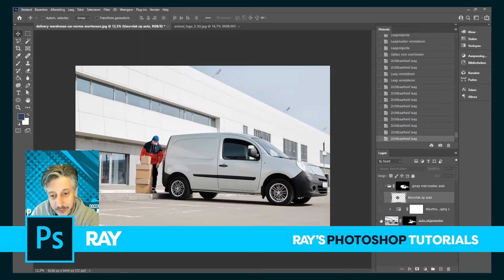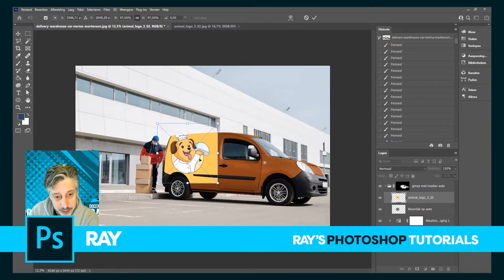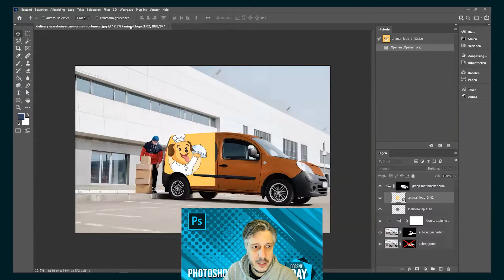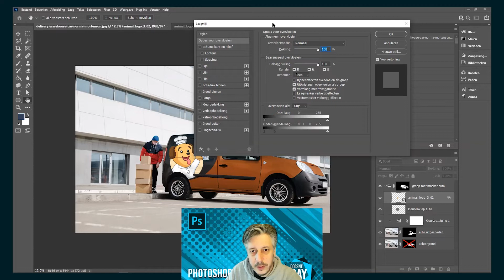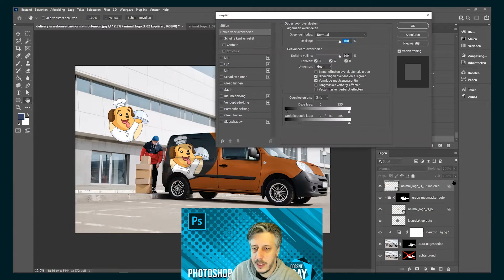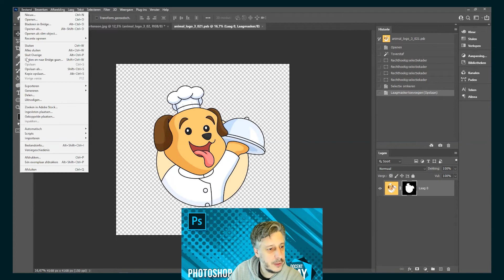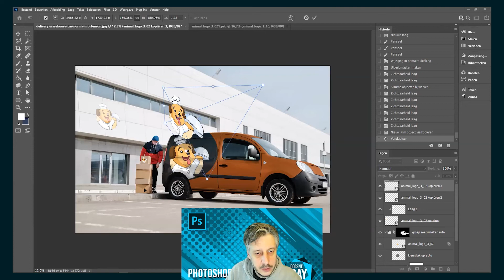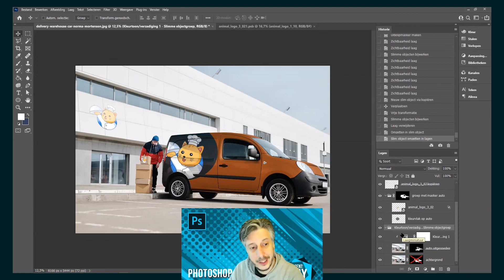Je eigen mock-up maken met slimme objecten in Adobe Photoshop CC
In deze video leg ik uit hoe je met slimme objecten (smart objects) je eigen mock-ups kan maken! Dat is dus non-destructief.. wie houdt daar niet van? Daarnaast kan je heel eenvoudig de afbeelding weer veranderen en alle afbeeldingen veranderen mee. Handig!

00:00 Begin video
00:10 Intro
00:22 Start uitleg
01:06 Afbeelding plaatsen als slim object (smart object)
03:00 Voorkeuren aanpassen voor slimme objecten plaatsen
03:12 Slim object bewerken (jpg vs psd of psb)
04:00 Slim object uitsnijden met de toverstaf (magic wand) en maskeren
05:40 Slim object opslaan om wijzigingen door te voeren
05:49 Onderliggende schaduwen tonen via overvloeiopties (blend if)
07:43 Kopie maken van het slim object
08:26 Slim object transformeren / vervormen
09:24 Slim object nogmaals dupliceren
09:53 Afbeelding in slim object vervangen door andere afbeelding
12:12 Glans aanbrengen via een uitknipmasker (clipping mask)
13:07 Slim object kopiëren zonder dat de wijzigingen doorwerken
14:10 Lagen omzetten naar slim object en vice versa (vanaf CC2019)
15:14 Afsluiting en outtro

De achtergrondafbeelding die ik heb gebruikt is van pexels.com (thanks to Norma Mortenson!), de logo's heb ik van freepik.com. Dank daarvoor!